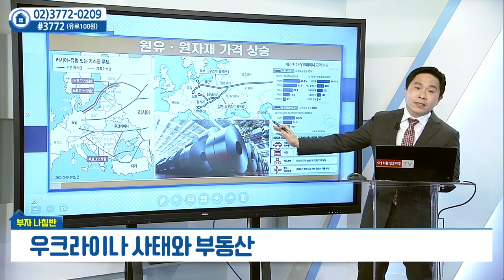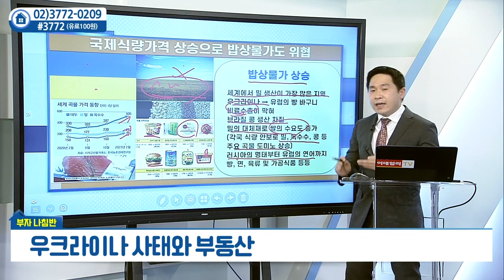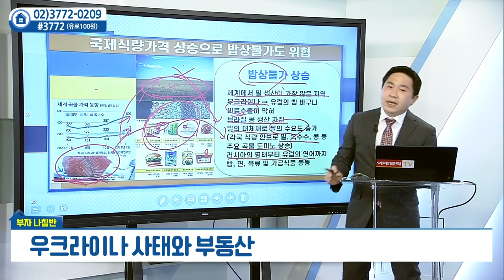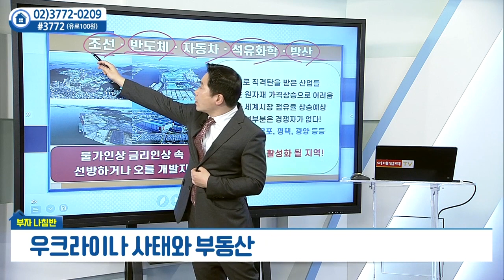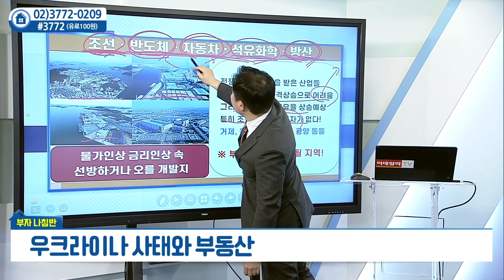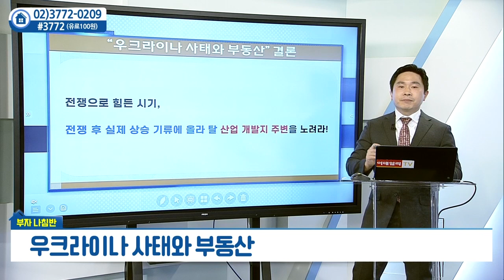우크라이나 사태와 부동산_안현재의 부자나침반 (20220328)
우크라이나 사태와 부동산